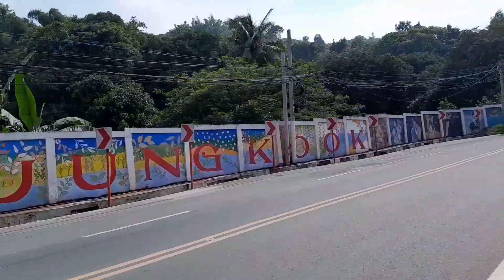ZIGZAG RIDE TOUR AT RIZAL PROVINCE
A RIDE TOUR AT ZIGZAG ROAD AT RIZAL PROVINCE RIDING A MOTORCYCLE...